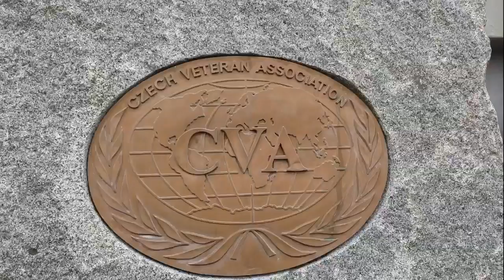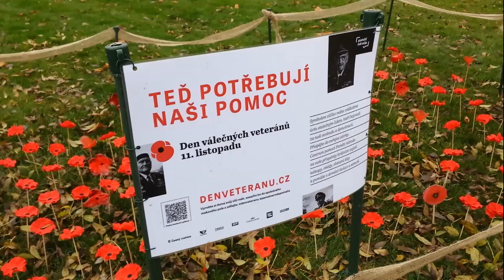Den válečných veteránů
Také Plzeň si připomenula Den válečných veteránů, který připadá právě na 11. listopadu, kdy v roce 1918 bylo podepsáno ve Francii příměří mezi Spojenci a Německem. Tím byly na západní frontě ukončeny boje první světové války. V Plzni se už tradičně uskutečnil 11.11. v 11 hodin pietní akt u památníku na Homolce, ale vzhledem k pandemii v komorním prostředí bez přítomnosti veřejnosti.